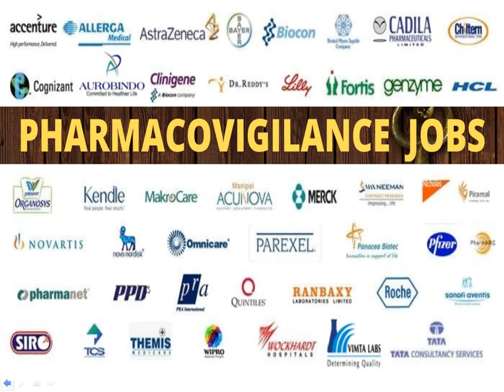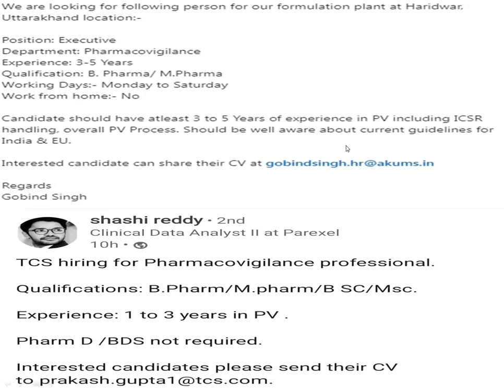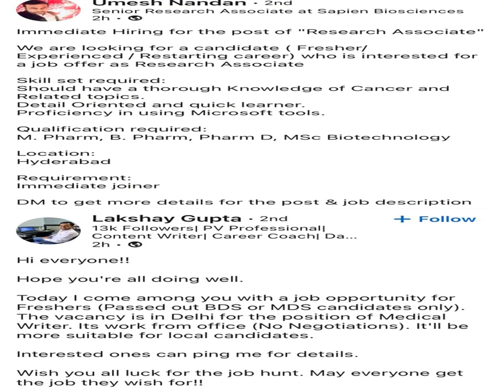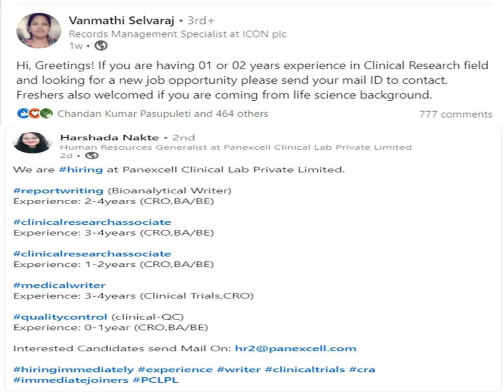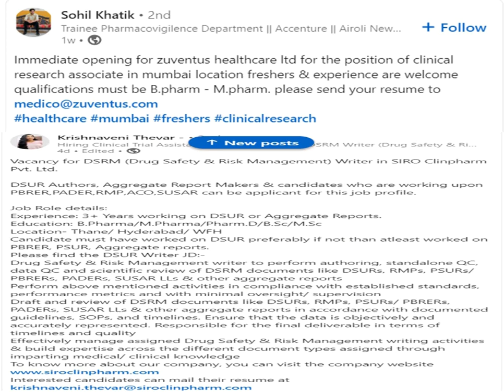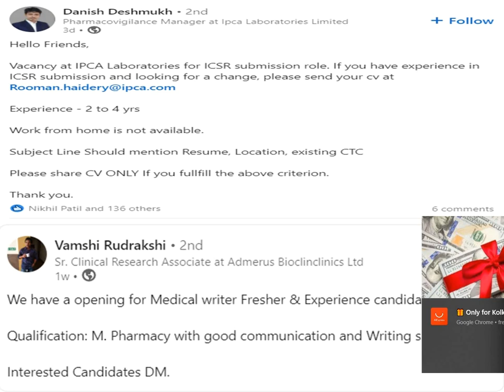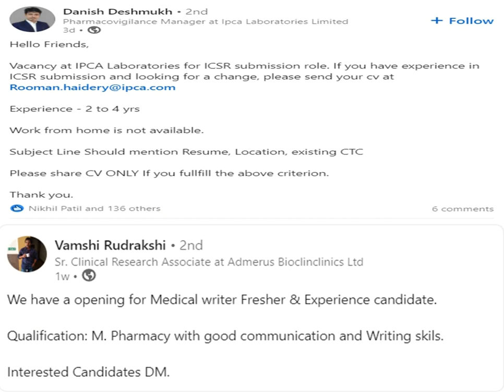7. Pharmacovigilance Jobs (Fresher/Experienced) | Clinical research, Medical Coding, Reg. Affairs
@Toppers Pharma Tech   @PHARMA NOTES   @pharma analysis   @AbrahamThePharmacist   @Tapas pharmacist   @Pharmacist Tanyeem   @PharmaBengali   @Solution- Pharmacy   @WBPHARMACY ​